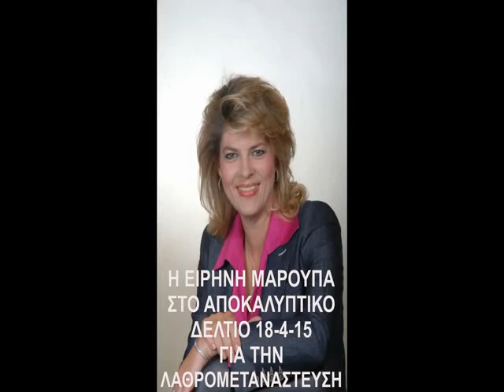Η ΕΙΡΗΝΗ ΜΑΡΟΥΠΑ ΣΤΟ ΑΠΟΚΑΛΥΠΤΙΚΟ ΔΕΛΤΙΟ 18-4-15 ΓΙΑ ΤΗΝ ΛΑΘΡΟΜΕΤΑΝΑΣΤΕΥΣΗ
Η ΕΙΡΗΝΗ ΜΑΡΟΥΠΑ
ΣΤΟ ΑΠΟΚΑΛΥΠΤΙΚΟ ΔΕΛΤΙΟ
18-4-15
ΓΙΑ ΤΗΝ ΛΑΘΡΟΜΕΤΑΝΑΣΤΕΥΣΗ